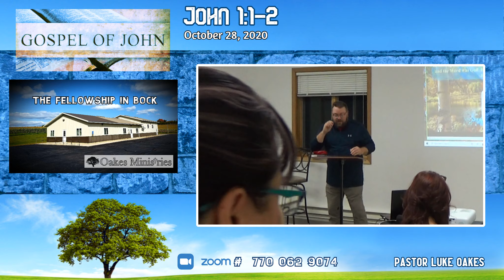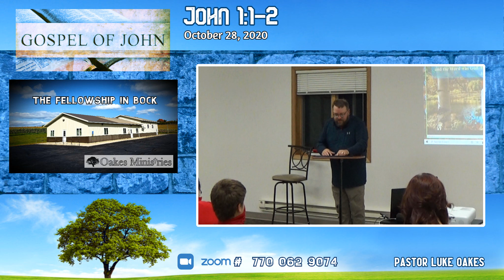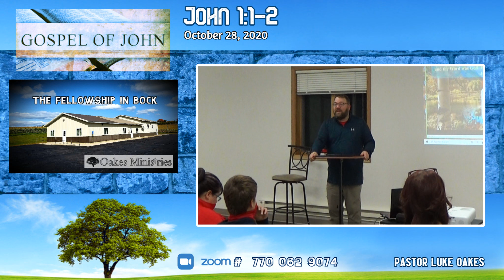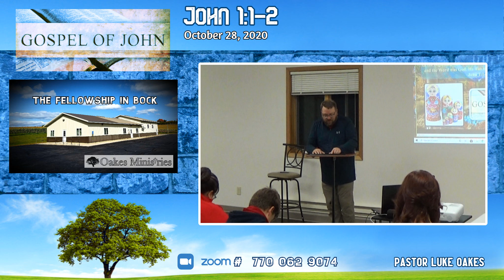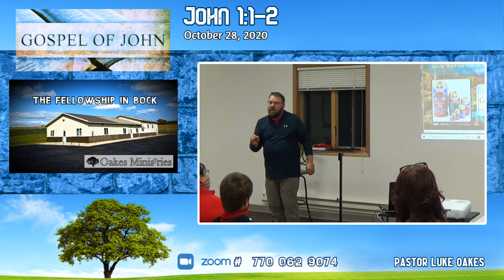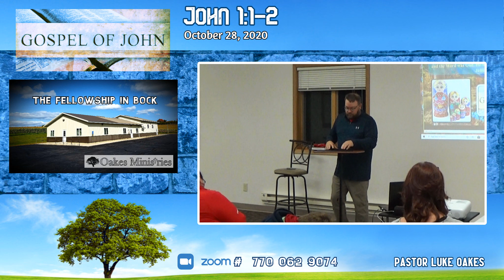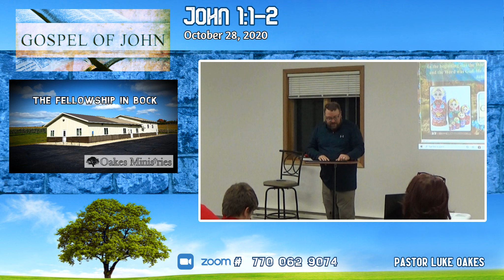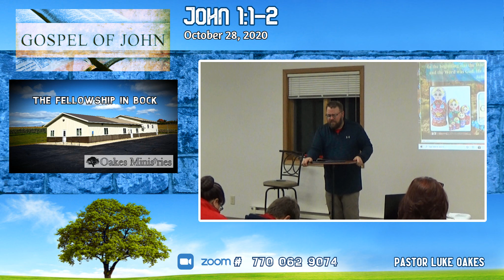The Gospel of John Chapter 1 Verse 1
Here is the 2nd teaching in the Gospel of John Series by pastor Luke Oakes.  For more videos and teachings, go to oakesministries.com